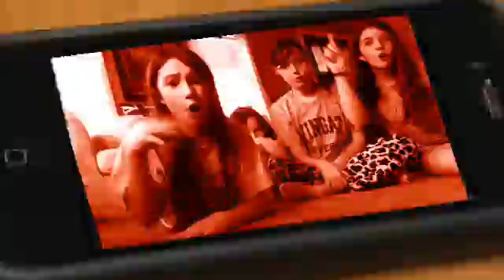"One More Night" Fan Video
Fan video of "One More Night" by Maroon 5.